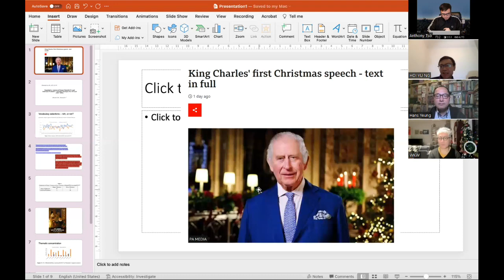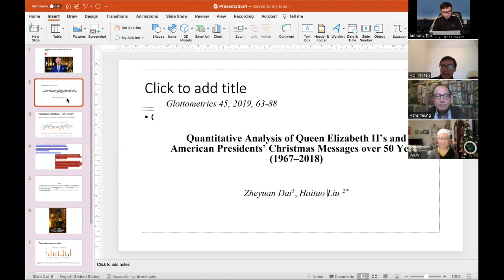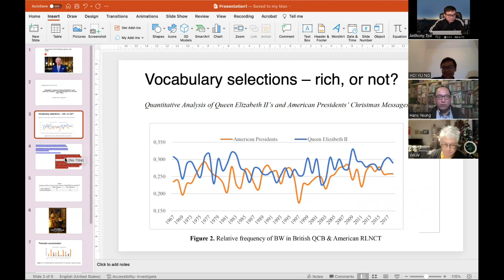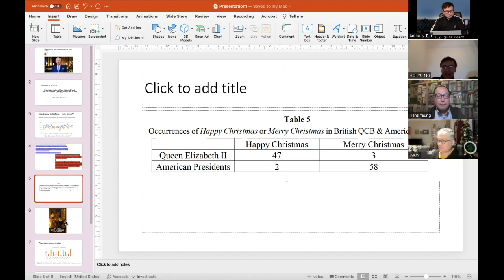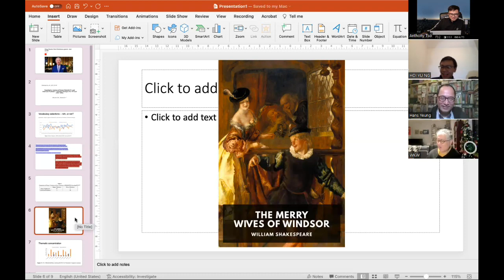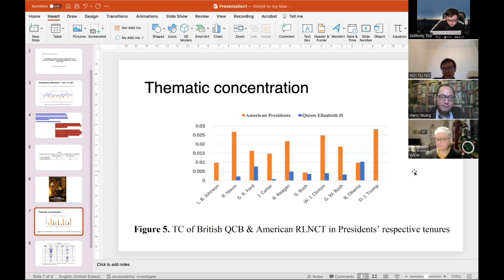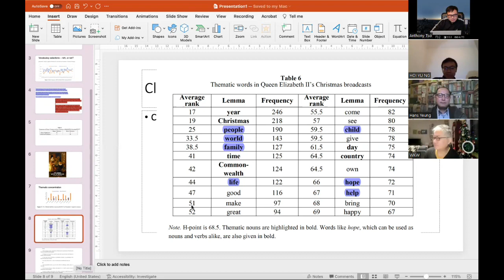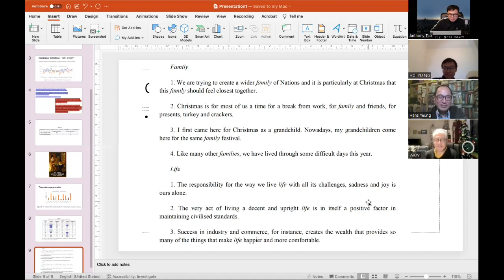【東方三博士2】吳凱宇：英王聖誔文告有學問，為何英王用字比美國總統更艱深？Happy Christmas 同Merry Christmas 有何分別？27/12/2022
主講：吳凱宇